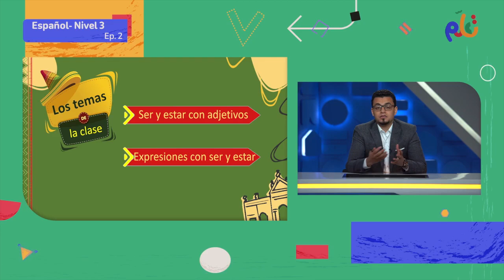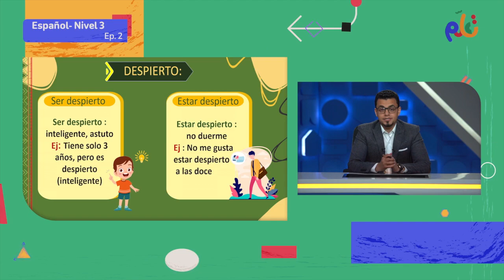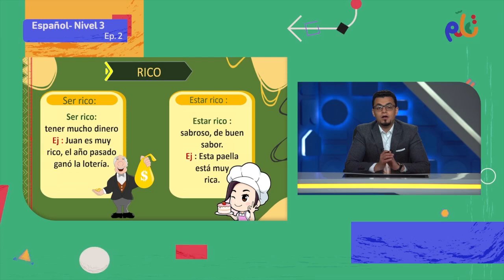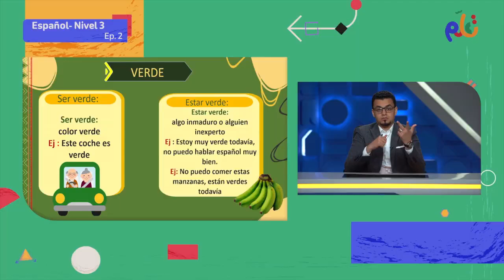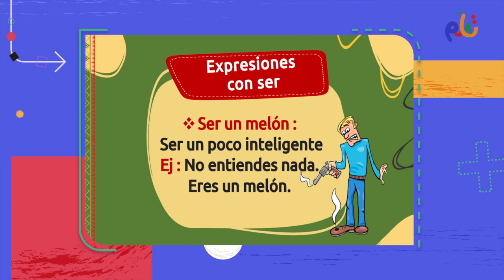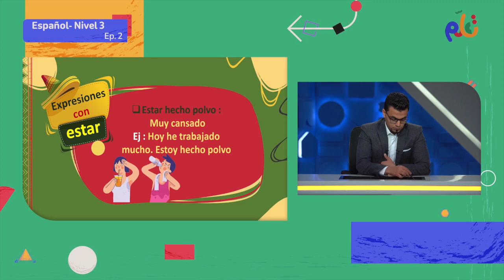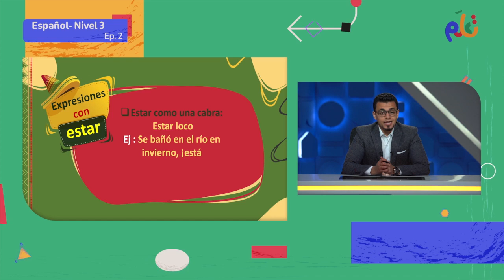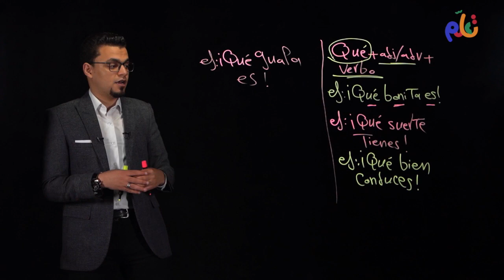اللغة الإسبانية | تعلم | الحلقة الثانية | Español - Nivel 3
يمكنكم مشاهدة باقي حلقات الكورس حصريًا ومجانًا على تطبيق مدرستنا Plus :
لمستخدمي نظام أندرويد: